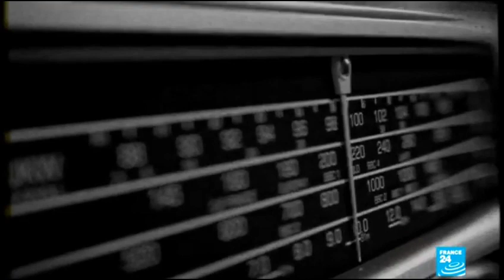DROGEUR BABIA NDONGA | somono dolce également sur la façon dont quartier latin academia a été formé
kiekiekiekiekiekiekiekiekiekiekiekiekiekie. surtout la façon dont il a imité koffi olomide, expliquant aux gens qui travaillaient à l'aéroport que babia ndonga ne pouvait pas rester en europe parce qu'il était drogué, après leur avoir montré le passeport de mamale tupac. ce qui est fou avec babia, c'est qu'il a informé koffi dès le début de la tournée que des musiciens voulaient former un groupe et que mopao mokonzi ne le croyait pas. mais il a été le premier musicien du quartier latin à s'enfuir et à ne plus se présenter aux concerts et peu de temps après, bouro mpela faisait la même chose.